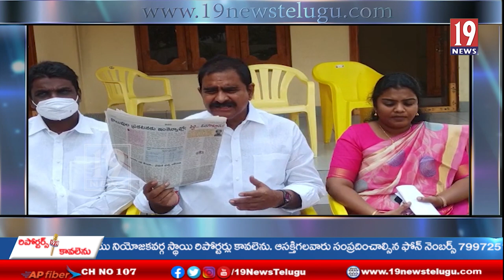వీలైతే అభివృద్ధి చేయండి విధ్వంసం మానుకోండి మాజీ మంత్రి దేవినేని ఉమ...